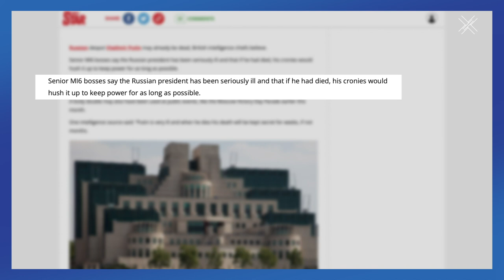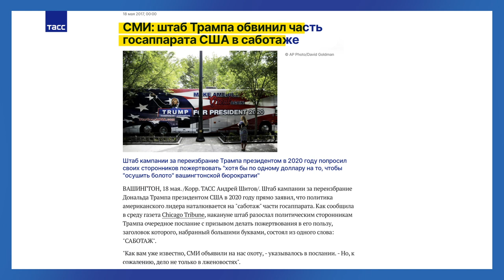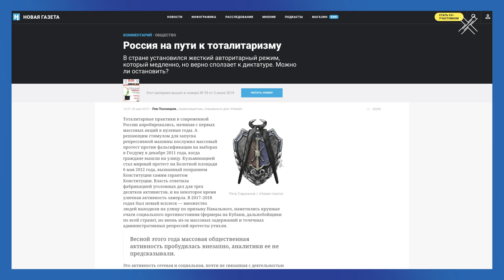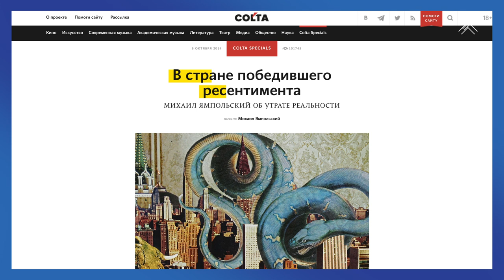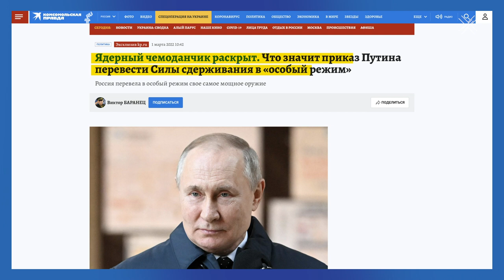Путин уже умер? | Блог Ходорковского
"Путин тяжело болен, а возможно, уже умер" - сразу четыре британских таблоида написали об этом со ссылкой на руководство МИ-6.  Я не очень верю в такие «сливы». Но однажды мы узнаем, что Путина во главе государства по той или иной причине больше нет.

Что дальше? Будет ли сразу лучше? Или хуже? Или вообще ничего не изменится? Это очень важные и своевременные вопросы. Думать о России после Путина надо сейчас.